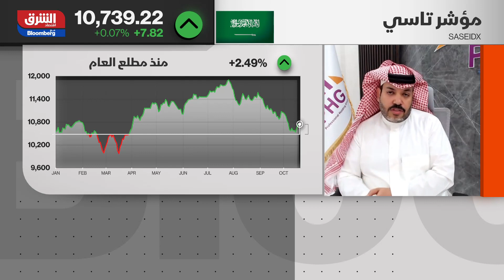السعودية.. الصندوق السيادي يحدد السعر الاسترشادي لطرح صكوك دولارية - أسواق الشرق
حدد صندوق الاستثمارات العامة السعودي السعر الاسترشادي للصكوك التي يعتزم طرحها بالدولار، والتي تعد ثاني إصدار لأدوات دين للصندوق السيادي خلال العام الجاري بعد سندات خضراء بقيمة 5.5 مليار دولار طرحها في فبراير الماضي، وفقاً للسعر الاسترشادي، حدد الصندوق العائد على الصكوك لأجل 5 سنوات عند 150 نقطة فوق عائد السندات الأميركية للأجل ذاته، وبلغ العائد على الصكوك لأجل 10 سنوات، 170 نقطة فوق عائد السندات الأميركية لذات الأجل، وفق بلومبرغ التي أشارت إلى أنه من المرتقب تحديد التسعير النهائي.